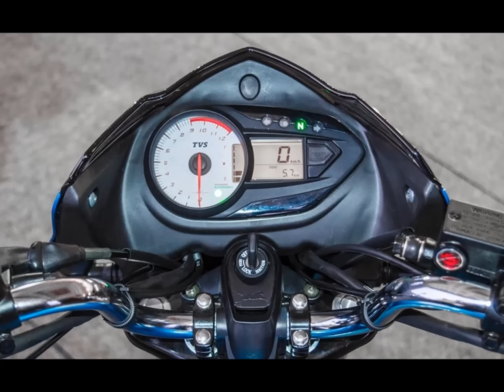2016 TVS Victor (all new)